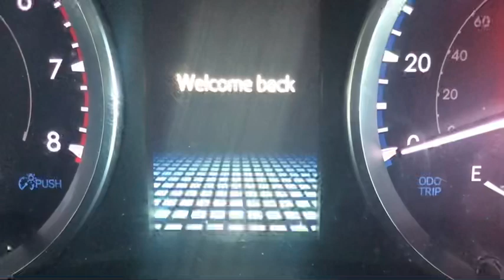July 4, 2022